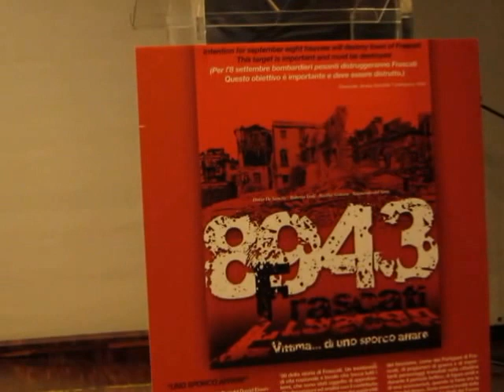8943 FRASCATI Vittima.....di uno sporco affare 7 - Dario De Sanctis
I retroscena del libro raccontati da uno dei coautori e ricordi di gioventù.